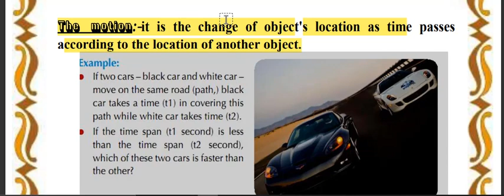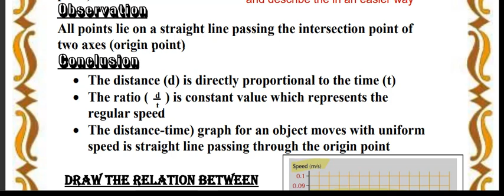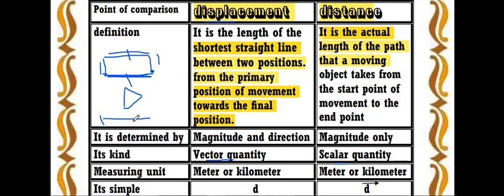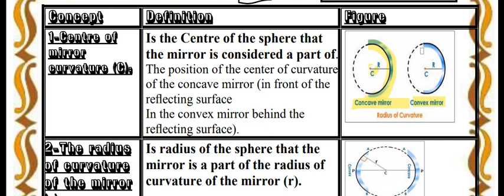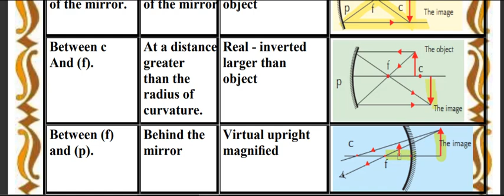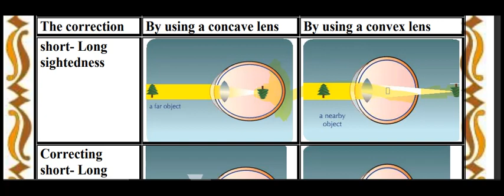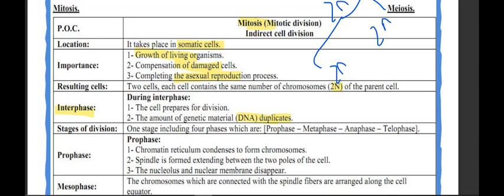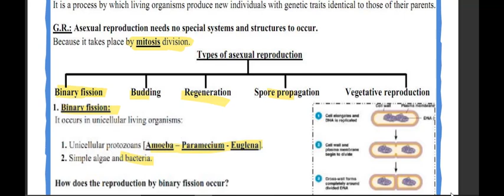3rd prep revision first term مراجعة السيانس واهم النقط من الامتحانات السابقة